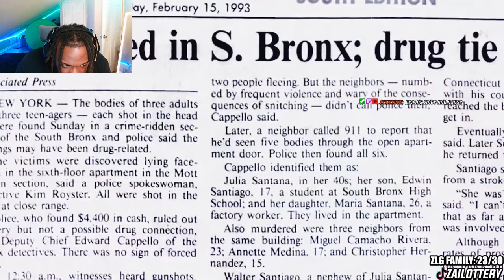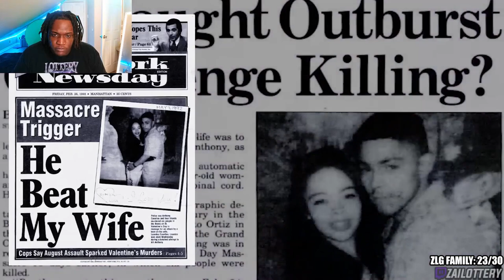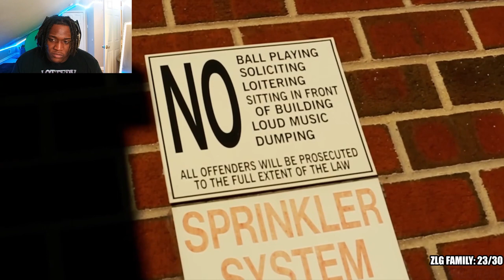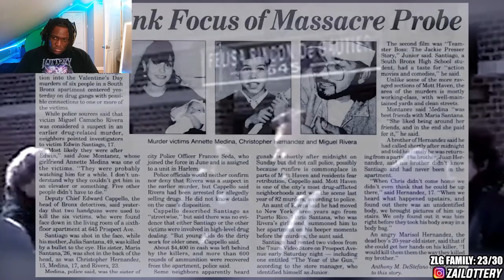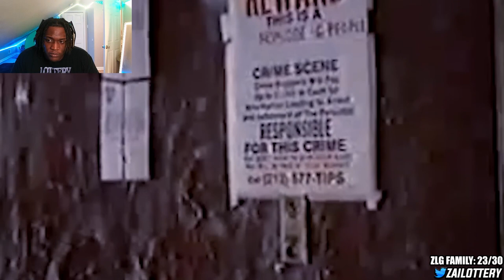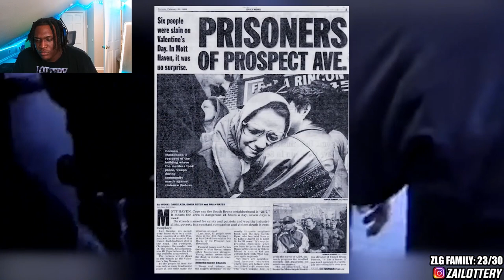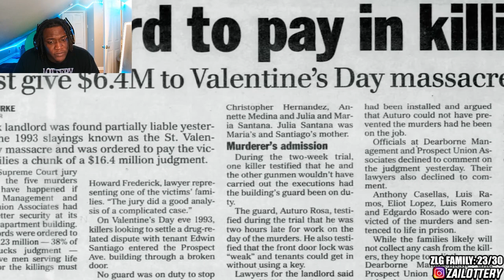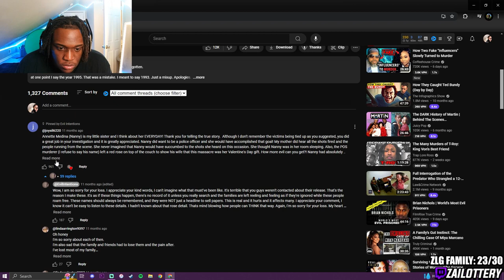VALENTINE'S DAY MASACARE.. A New York Horror Story!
FOLLOW MY